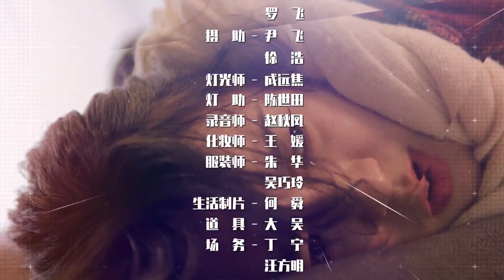【Sous-titre Français】EP02 |Marié d'abord, puis tomber amoureux | Married First, Then Fall In Love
📧Une fille ordinaire, Song Anqiao, a été vendue à une famille riche par sa mère qui ne l'aimait pas, et elle est tombée amoureuse de Chu Feiyuan, le jeune maître le plus âgé de la famille Chu. Song Anqiao a pris l'initiative de proposer le divorce, mais Chu Feiyuan était en colère et les deux qui n'ont pas divorcé ont commencé une vie ridicule après le mariage.
【French Sub】Marié d'abord, puis tomber amoureux | Married First, Then Fall In Love | 先婚后爱
【Genres】drame émotionnel, drame d'amour
【Célébrités】Cai Zhongliang, Mi Chenchen

【French Sub】Le vent souffle de LongXi | The Wind Blows From Longxi | 风起陇西
【French Sub】Brillant Classe 8 | Brilliant Class 8 | 原来是老师啊！
【French Sub】Différence de temps d'amour parallèle | Parallel love time difference
【French Sub】Je t'aime, C'est Mon Destin | I Love You, That's My Fate
【French Sub】Dieu de la Fantastie Perdue | God of Lost Fantasy
【French Sub】Il y aura des feux d'artifice | There Will Be Fireworks